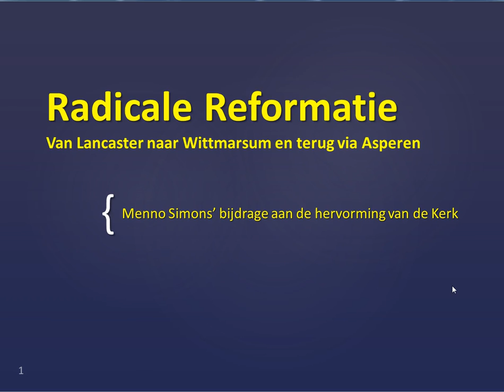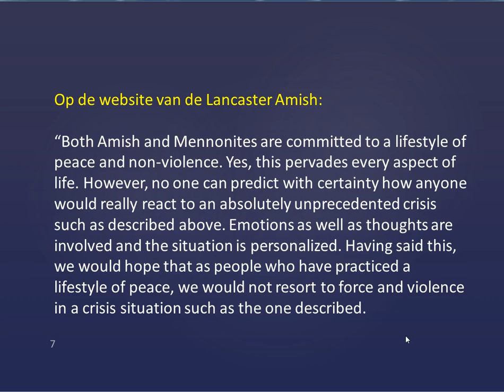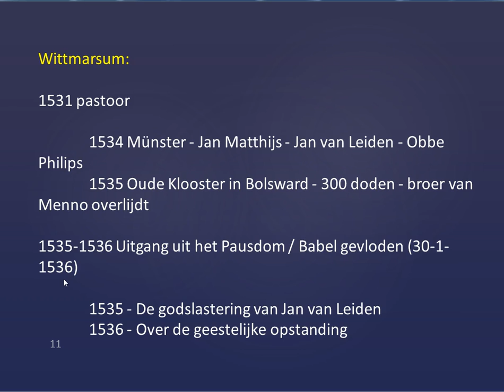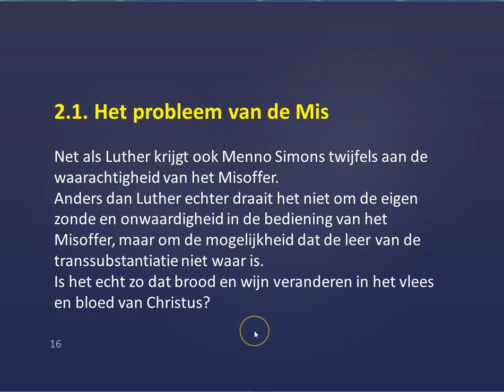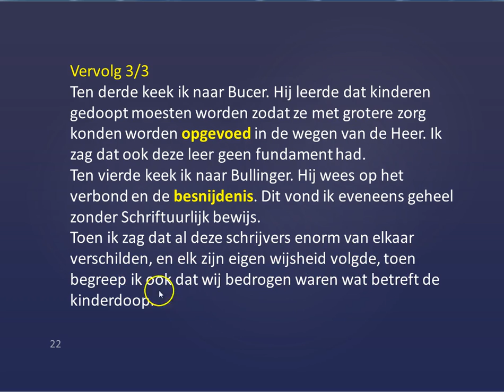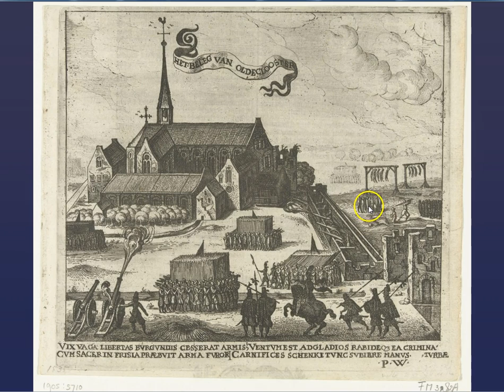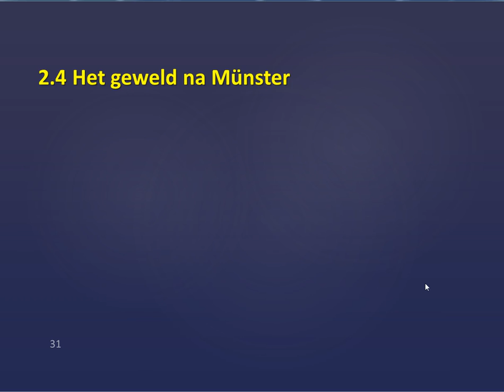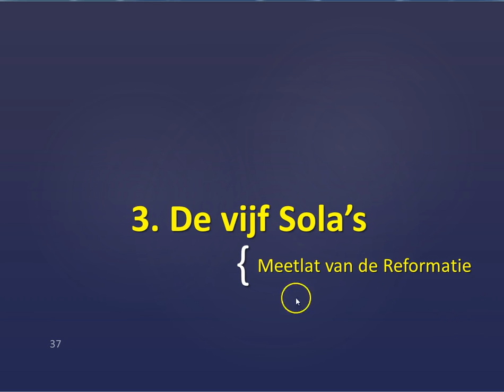De bekering van Menno Simons tot de beginselen van de Reformatie - Menno Simons lezing deel 1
Menno Simons is de enige Nederlandse hervormer geweest. In dit deel geef ik een overzicht van zijn leven en probeer vooral te schetsen langs welke weg hij zich aansloot bij de Reformatie - en er tevens buiten bleef staan. Zijn bekering - in een verloop van 12 jaren - bracht hem ertoe de Reformatie af te wijzen op het punt van de doop, de relatie van kerk en staat en op één enkel punt ook nadrukkelijk een andere weg te gaan in de Christologie.
Is Menno terecht een lid van de "Radicale Reformatie"? Of is zijn positie juist die van de enige echte Reformatie?